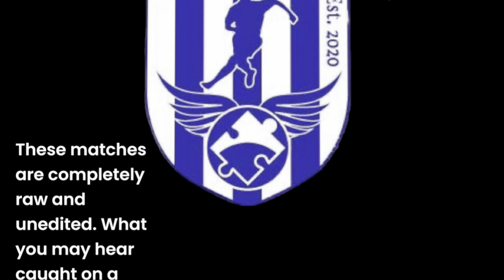Northants all stars ressies vs still men 2nd half! Currently 2-1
Come for the obvious penalty stay for the love of the game 💙⭐️🤍